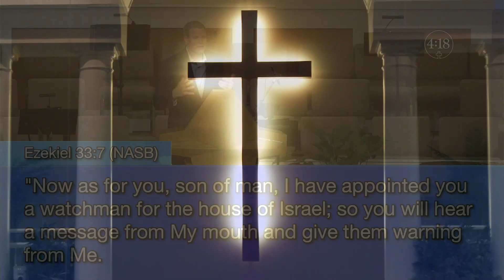July 26, 2020